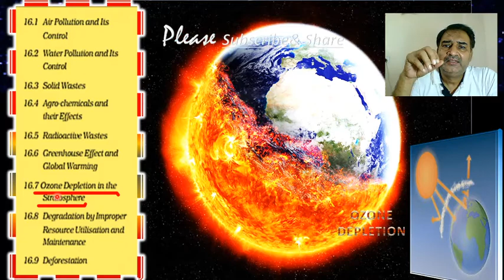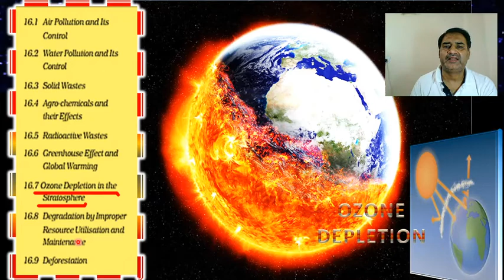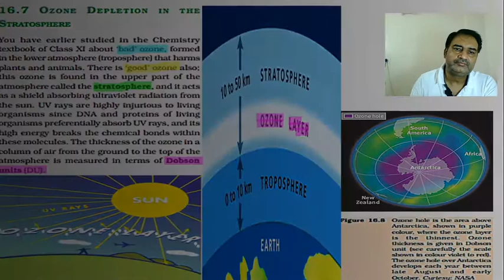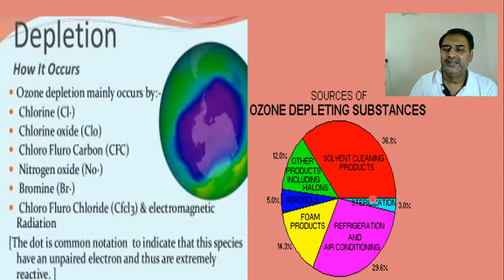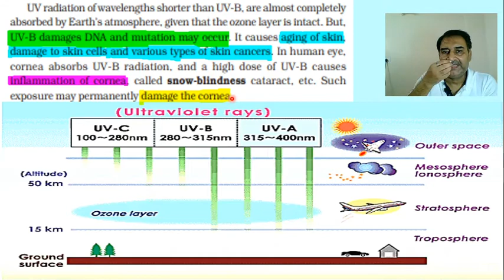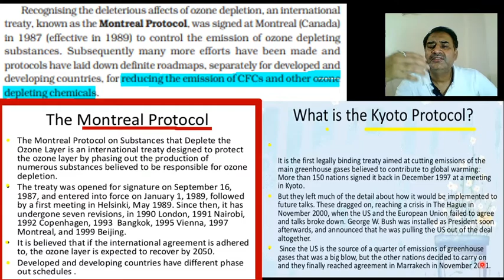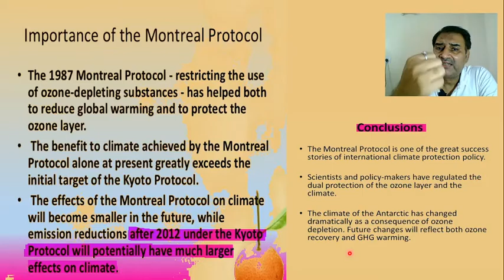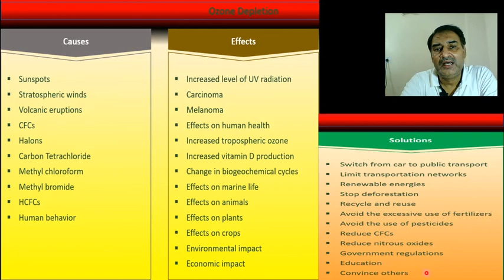ECOLOGY PART 20 ( ENVIRONMENTAL ISSUE PART 5)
THIS VEDIO IS FOR NEET/XII/OLYMPIAD/OTHER COMPETITIVE EXAMS
BIOLOGY by P.K. UPADHYAY IS AN OFFLINE TUTORIAL FOR NEET/OLYMPIAD/XI-XII
FOUNDATION SINCE LAST 20 YEARS.
ADRESS- AYODHYA MARKET,SAKETPURI , BAZAR SAMITI ,                                                                                                                NEAR MAIN GATE,RAJENDAR NAGAR,PATNA,BIHAR,(INDIA)
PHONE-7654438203